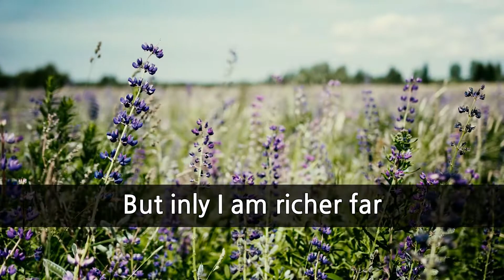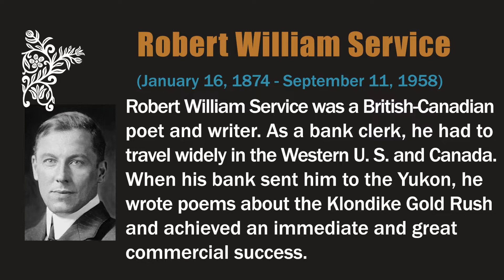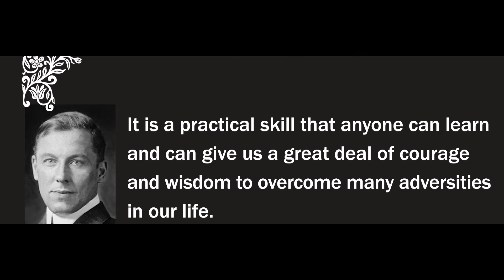[poem and relaxing music] "My Inner Life" by Robert William Service (+story about poem and poet)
In our life, we all face many adversities: accidents, diseases, ruined relatsionships, financial difficulties, or even deaths. Often we feel helpless and upset, watching the best and the most innocent suffer the cruelties of fate. Although we can’t control what will happen to us, we can control our reaction to it. The ancient Stoic concept of inner citadel refers to this mental fortress we can build within ourselves where we can be free from any emotional panic or perturbation, remain calm, and make the most out of any situations. It is a practical skill that anyone can learn and can give us a great deal of courage and wisdom to overcome many adversities in our life.

poem

My Inner Life
by Robert William Service

'Tis true my garments threadbare are,
And sorry poor I seem;
But inly I am richer far
Than any poet's dream.
For I've a hidden life no one
Can ever hope to see;
A sacred sanctuary none
May share with me.

Aloof I stand from out the strife,
Within my heart a song;
By virtue of my inner life
I to myself belong.
Against man-ruling I rebel,
Yet do not fear defeat,
For to my secret citadel
I may retreat.

Oh you who have an inner life
Beyond this dismal day
With wars and evil rumours rife,
Go blessedly your way.
Your refuge hold inviolate;
Unto yourself be true,
And shield serene from sordid fate
The Real You.

music

-The blue sky, music plug
-holiday